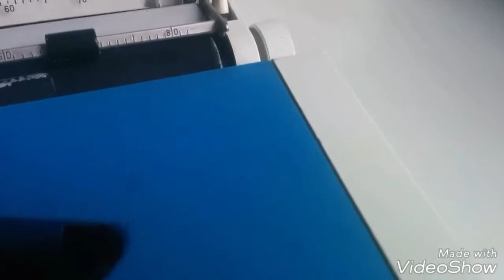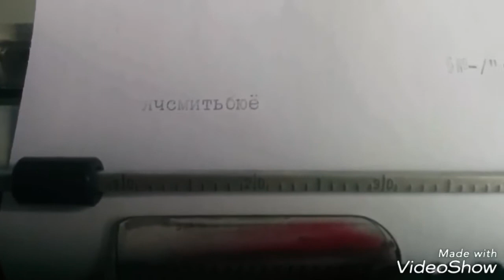Yugoslavia Typewriter UNIS tbm de luxe Russian Keyboard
On sale